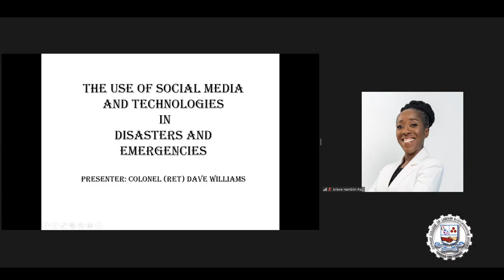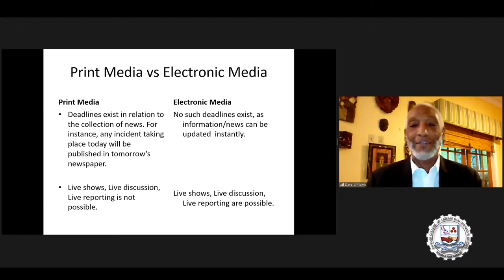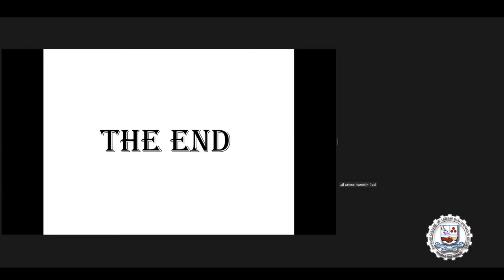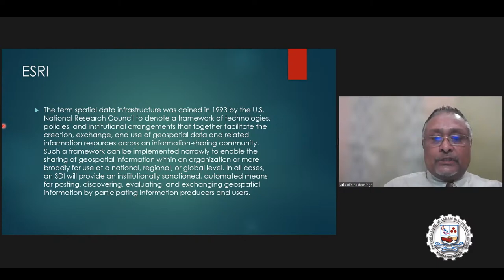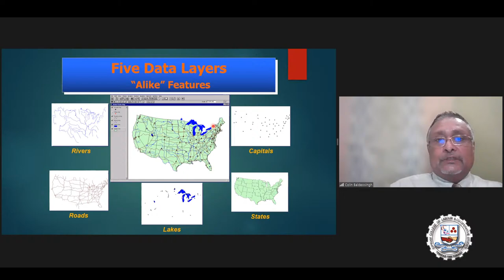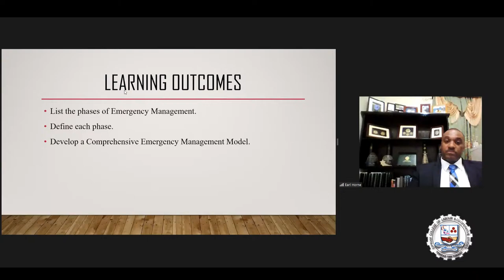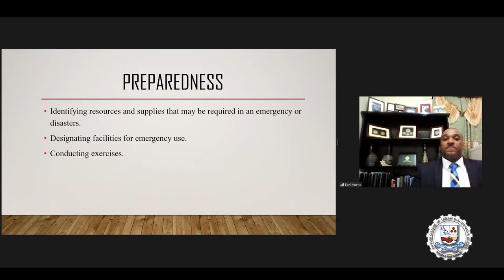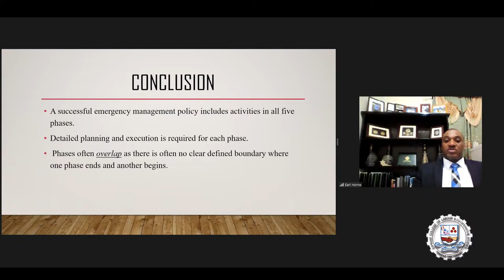Emergency Management Webinar